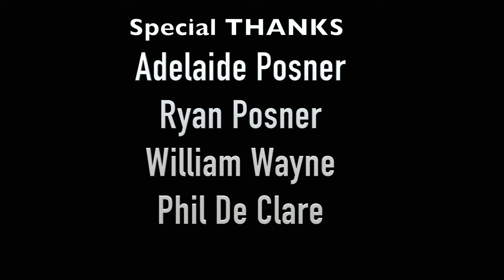My Dad short film AI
An unsuspecting little girl discovers that her father is suffering from an incurable heart disease and could pass away at any moment. Luckily, her father is acquainted with a doctor/inventor who has created a memory machine capable of preserving his memories on a hard drive. However, there's a glitch that might cause him to lose his memories before she loses him. AI will undoubtedly benefit humanity, but it may also come with a cost, stripping away natural human functions and potentially leading to premature death and loss beyond our anticipation. The question remains: will it be worth it?